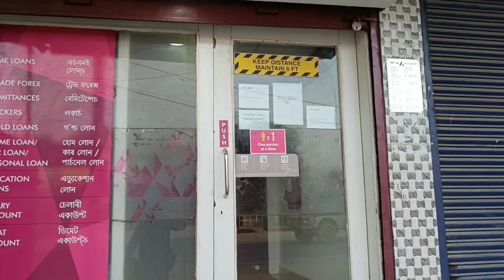GOOD MORNING BUDDIES#20/10/23#16#5.50 AM